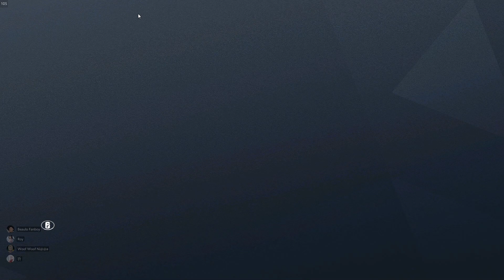So a Youtuber said I wasn't "carrying" enough | Tom Clancy's Rainbow Six Siege | Shot with GeForce